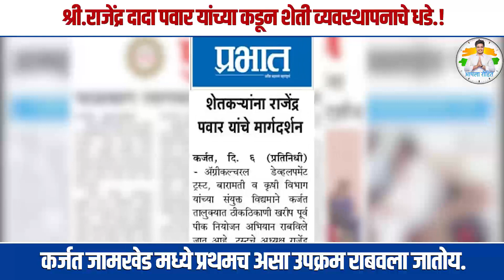आमदार रोहित दादांचे वडील श्री.राजेंद्र पवार देताहेत शेती व्यवस्थापनाचे धडे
कर्जत जामखेड गावोगावी जावून श्री. राजेंद्र दादा पवार शेतकऱ्यांना शेती व्यवस्थापनाचे धडे देत आहेत.!

शेतकऱ्यांना शेती व्यवस्थापन, बियाणांची निवड, उत्पादकता, शेती विषयक विविध योजनांची माहिती देऊन कृषी समृद्धीच्या दिशेने महत्वाचे पाऊल टाकण्यात आले आहे.